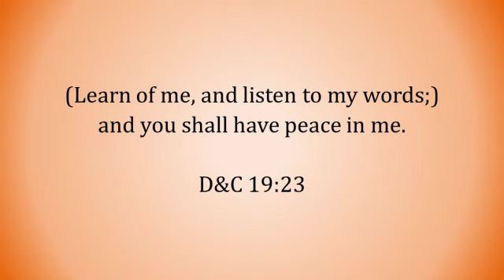Doctrine and Covenants 19:23 - “Learn of me and listen to my words” - Scripture Song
A melody to help you memorize the text of Doctrine and Covenants 19:23:

"Learn of me, and listen to my words; walk in the meekness of my Spirit, and you shall have peace in me."